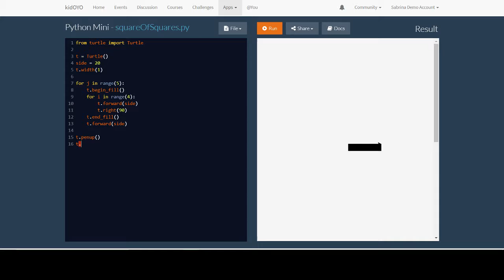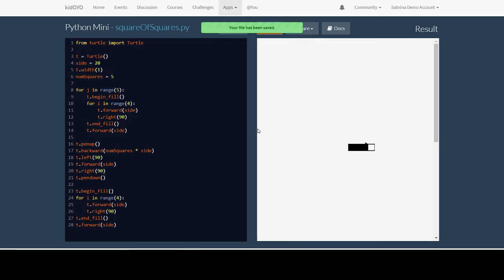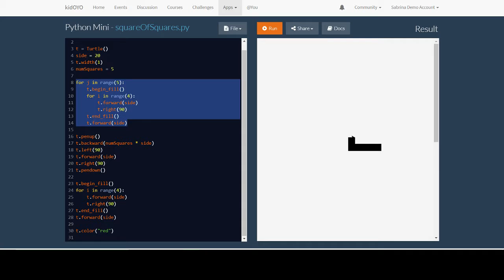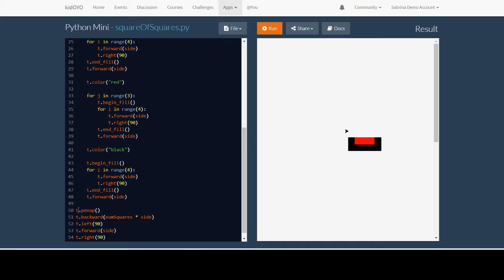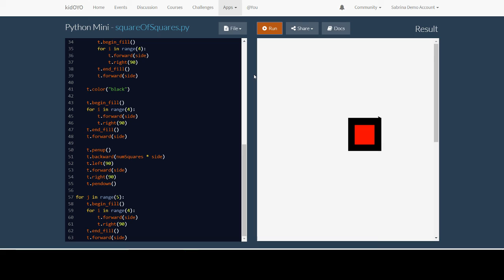Pixel Art Square of Squares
This video will get you started on drawing pixel art in python using no more than turtles and loops to draw a pixel art "square of squares".